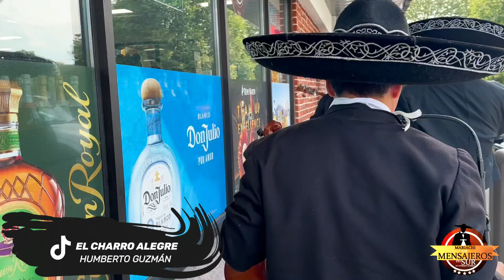Mariachi Los Mensajeros del Sur de Humberto Guzmán @ Golden Bull - Beer - Wine - Spirits (Maryland)